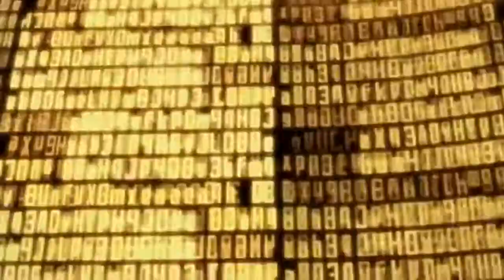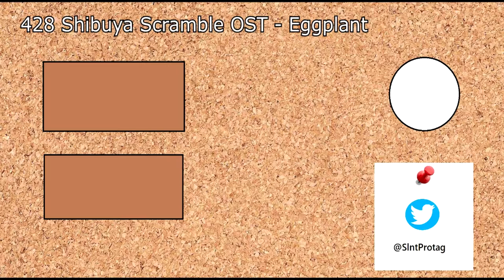Sword Art Online: Fatal Bullet Is Surprisingly Fun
I didn't want to pay $60 for Lycrosis, so I started blasting.

Yeah, Fleta may accidently be ripping of LLENN, but is LLENN a really good gambler? Checkmate Sigsawa.